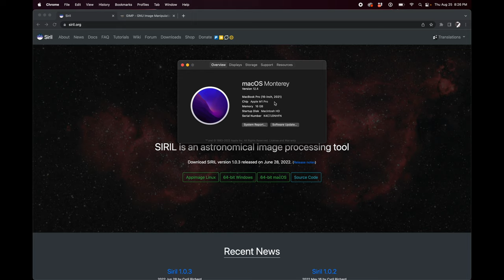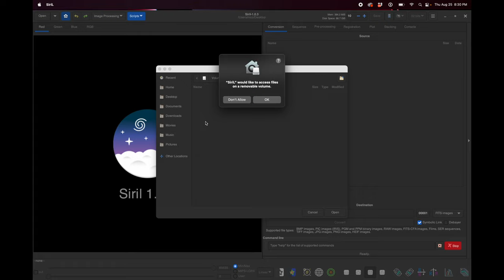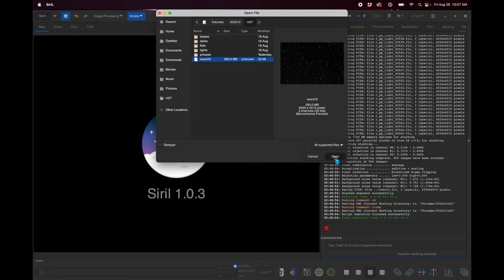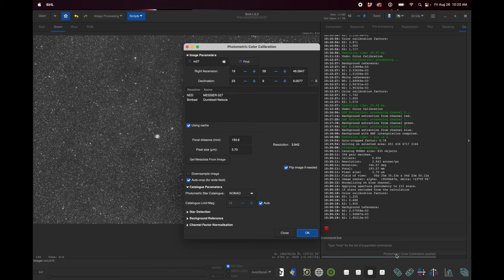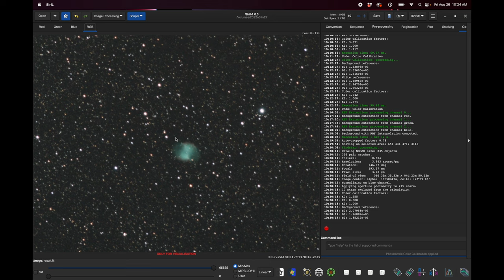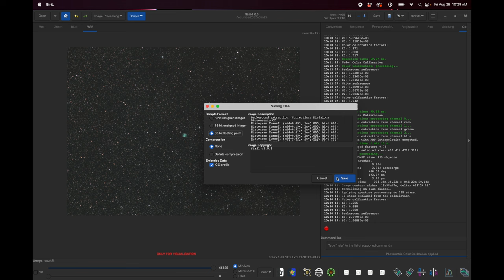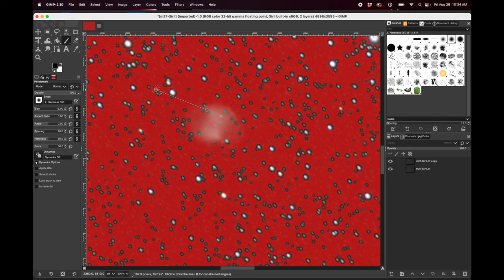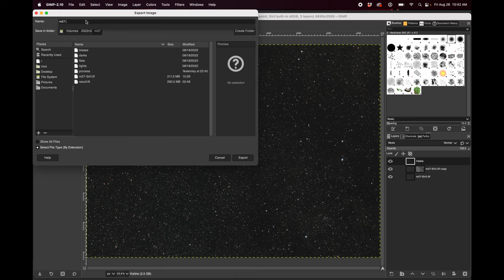I Captured a DYING STAR - Part 2a - Siril and GIMP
This video covers processing an untracked photo of the Dumbbell Nebula (M27) with FREE software - Siril and GIMP. Watch the first 22.5 minutes of Part 1 first